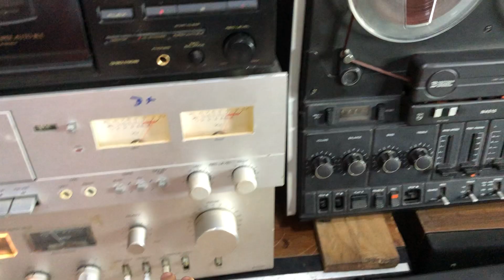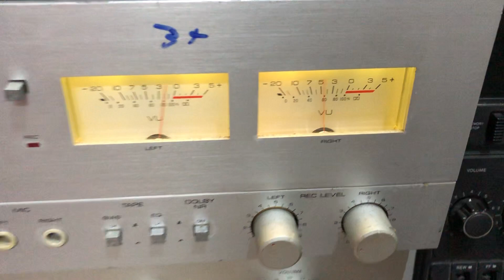combo nhật xuất đức điện 220v